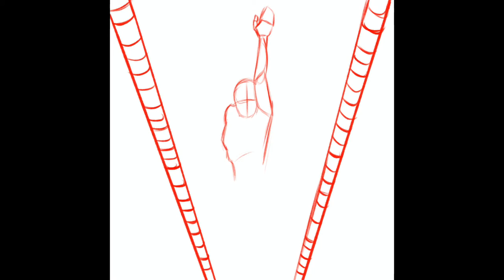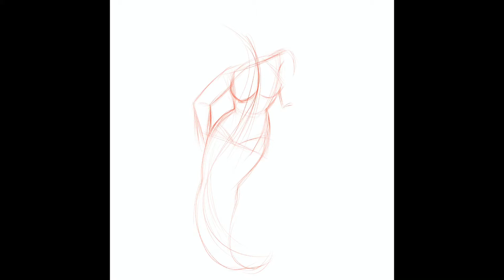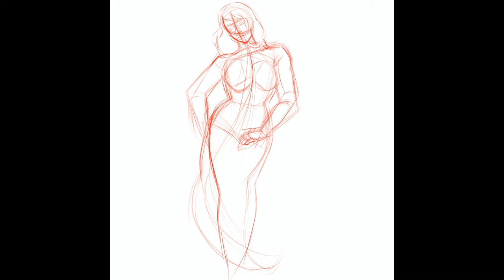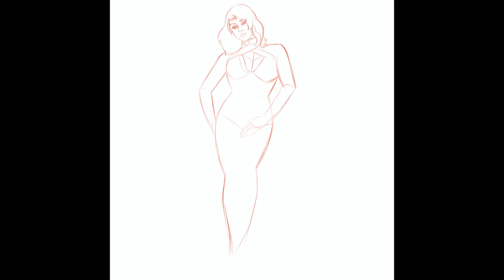MerMay Final Week Part 2 | Procreate Timelapse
Last 2 prompts for mermay 2021. Procreate timelapse speedpaint process video.